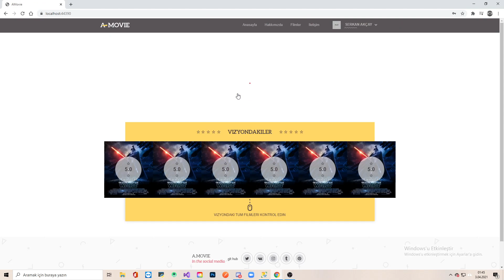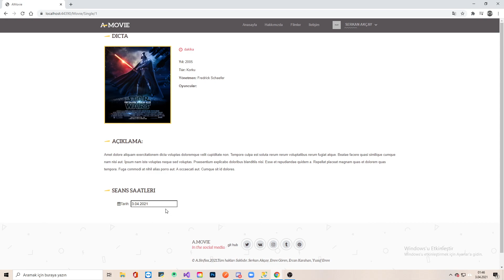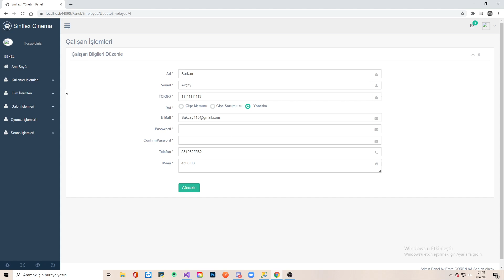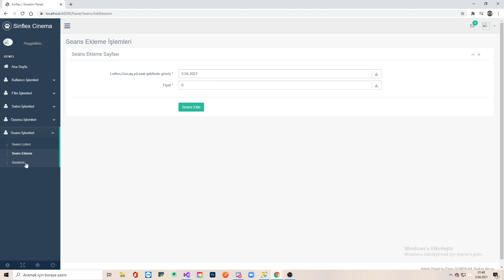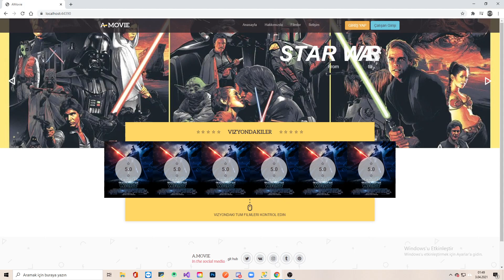Sizden Gelenler 27 Serkan Akçay Mvc5 ile Sinema Bileti Satış ve Rezervasyon Sistemi